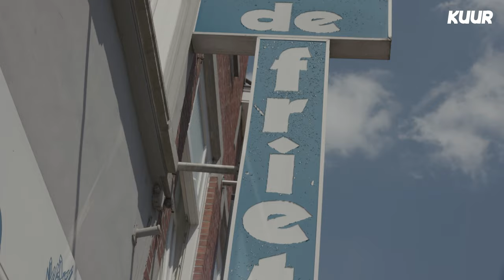Kuur Op Straat - Juni 2022 - Steenbergen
In de vorige editie van Mazzy op Straat waren we in Roosendaal om te spioneren en inspiratie op te doen. Deze keer is Steenbergen aan de beurt; de buren aan de andere kant.